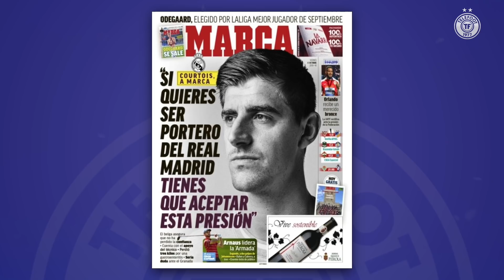Le gros COUP DE GUEULE de Zidane – La Quotidienne #550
Au programme de la Quotidienne ce vendredi :

Areola peut-il devenir n°1 au Real ?
Puel débarque à Saint-Etienne
Le discours mythique du coach de Leipzig à Anfield
Le retour de Nabil Fekir